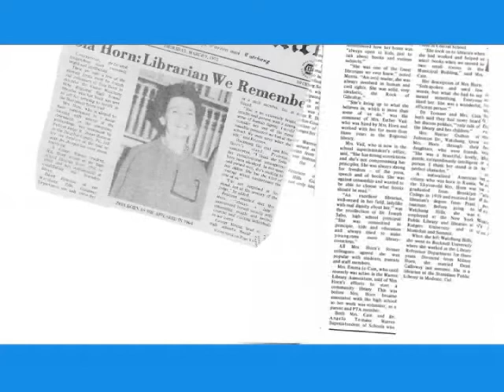Tribute to Zoia Horn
This is a video we made in 2010 to pay tribute to the incredible, brave, and inspiring activist, Zoia Horn.